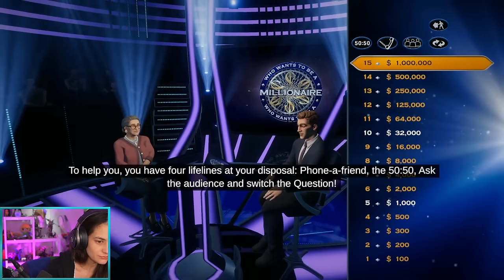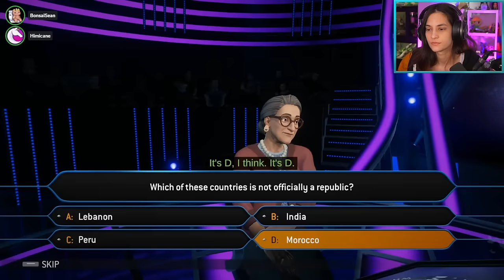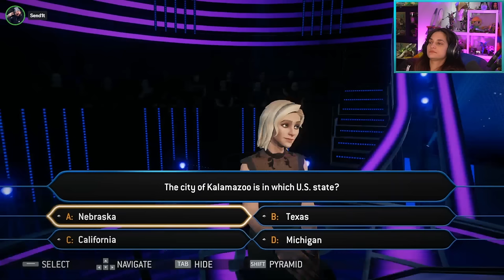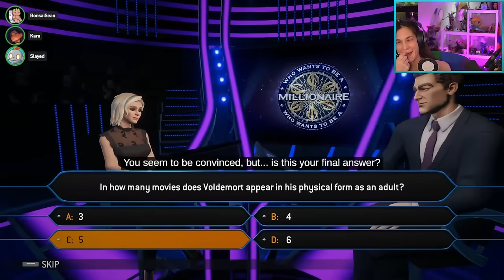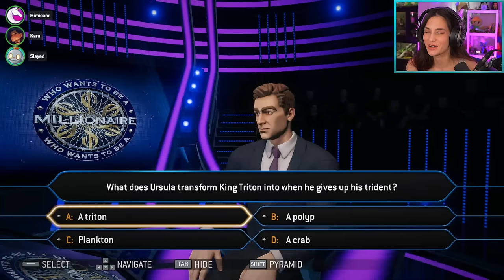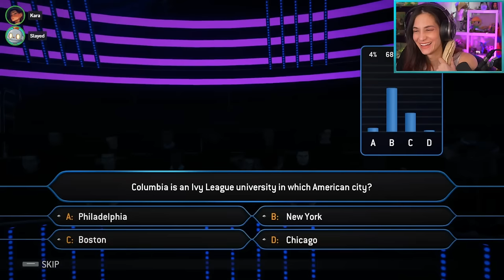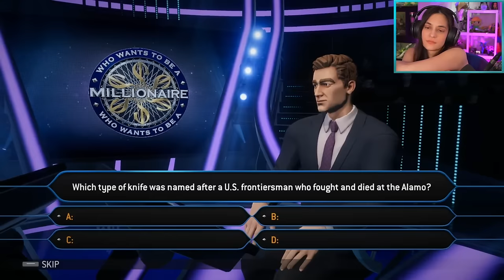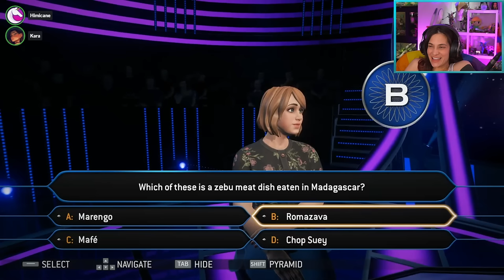WHO WANTS TO BE A MILLIONAIRE w/ Himicane, Bonsai, Slayed, and Larry